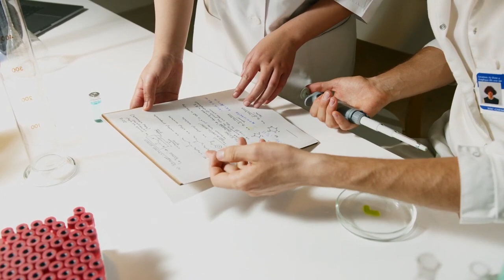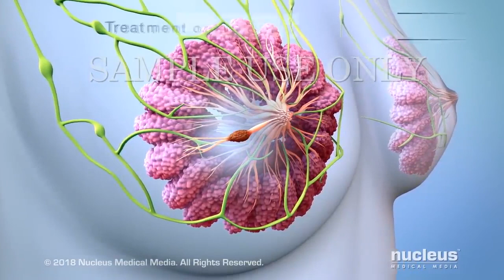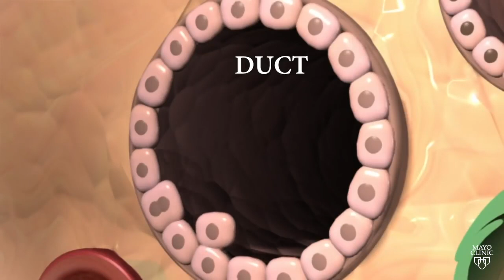Breaking news 2024: The future CURE of BREAST CANCER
Explore groundbreaking breast cancer treatments with City of Hope! From precision surgeries and personalized prevention to revolutionary immunotherapy and innovative reconstructive procedures, witness the future of breast cancer care. Join us as we unveil the latest medical breakthroughs that offer hope, empowerment, and improved quality of life for patients worldwide.